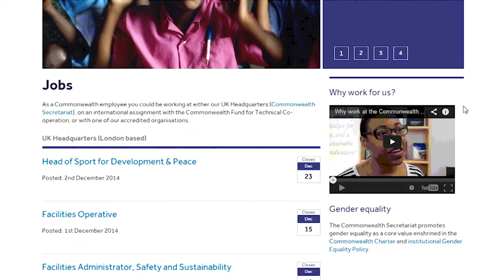Commonwealth Young Professionals Programme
The Young Professionals Programme gives qualified young people the opportunity to contribute to the Commonwealth’s work in international development and democracy, and to build their skills in a culturally diverse, professional environment.

The programme demonstrates our ongoing commitment to youth empowerment and our recognition of young people as partners and leaders in development.